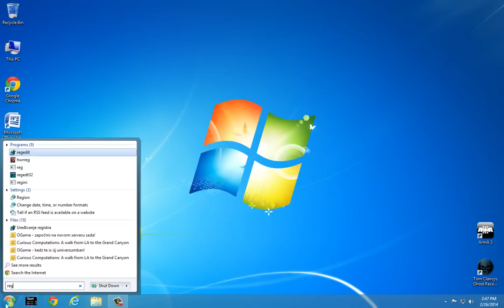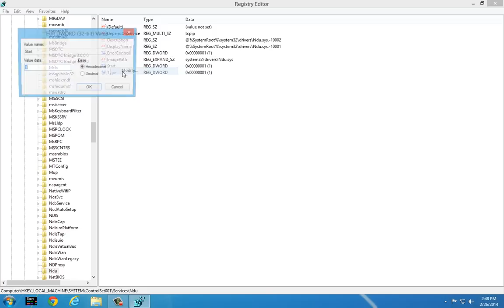How to fix memory leaks in Windows 8.1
This short video will show you how to decrease your RAM usage by about 1.5-2GB.
What you will be doing is you will shut down a Windows service called "Windows Networking Data Usage Monitor".The service isn't critical for your system so there shouldn't be any problems after turning it off.